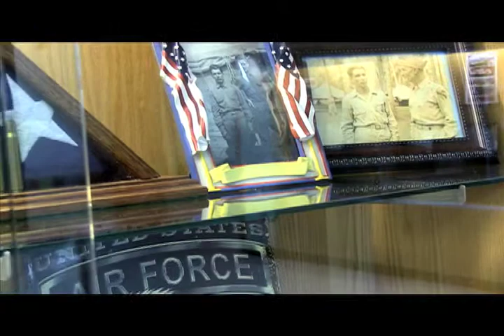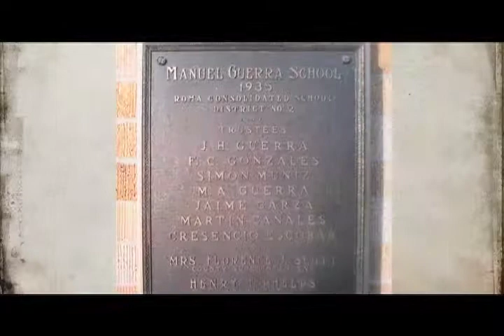Veterans Memorial Elementary Documentary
Episode #414: Documentary made by: GTN Staff.